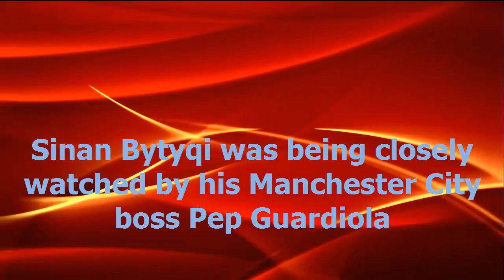Sinan Bytyqi was being closely watched by his Manchester City boss Pep Guardiola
The Manchester City starlet, who fled war torn Kosovo with his parents as a baby, was winning rave reviews during a loan spell in Holland.

During his last visit to Manchester, Pep Guardiola had pulled the then 21-year-old aside for a discreet word, wishing him luck and telling him his progress with Go Ahead Eagles was being monitored closely.
On the streets of his home village, many proudly strolled around in City gear, and followed his progress religiously.

But then it all changed.

After being named in the Eredivisie team of the week, and with thoughts already on returning to City to try and make the breakthrough into the first team, Bytyqi was called into the office of the Dutch club before training.

'I went in and there was the manager, the coaches, the physios,' he recalls. 'I thought "what's going on here?". It was weird. The manager pulled out a piece of paper and told me that they had found something on my annual heart monitoring test in Manchester and I had to go back to England.

'He also said it is the kind of condition that stops you from playing professional sport.'